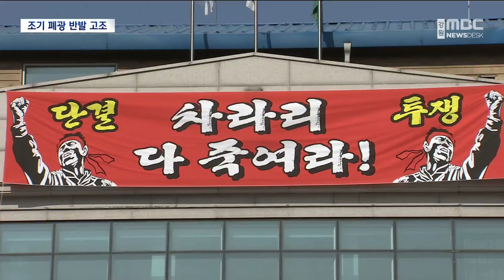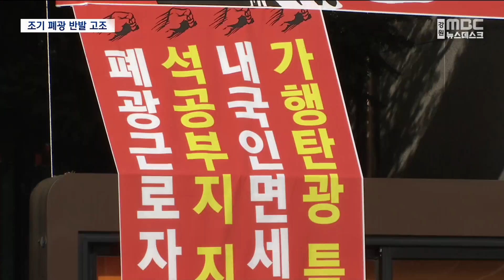[뉴스리포트]삼척 도계 주민 "폐광 대책 마련하라" 221027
정부가 전국의 석탄공사 광업소 3곳을
단계적으로 문을 닫기로 계획하면서,
폐광지역의 위기감이 고조되고 있습니다.

삼척 도계지역 주민들은
반대 투쟁위원회 꾸려 집단행동에 나서며,
정부를 압박하고 있습니다.